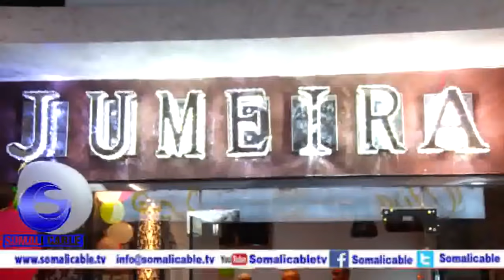Warka Daah Furka Meherada Cusub Ee Jumeirah Ee Magaalada Hargeysa Caweyski Xalay Laga Furay